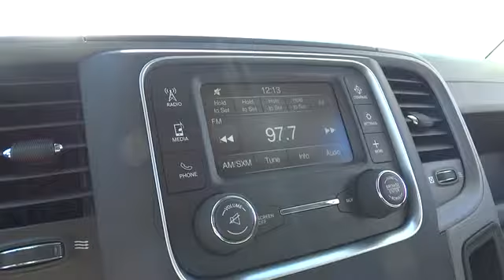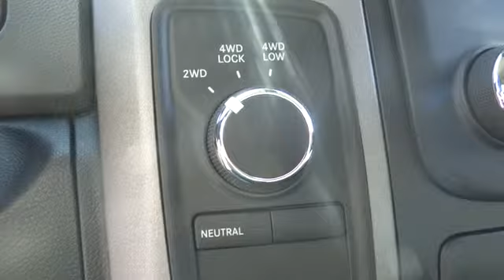2014 RAM 1500 Santa Rosa, Rohnert Park, Petaluma, Marin, San Francisco CA ES227082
2014 RAM 1500 Tradesman/Express - Stock#: ES227082 - VIN#: 1C6RR7FT7ES227082

2727 Dowd Dr.

Deep Cherry Red Crystal Pearl Coat exterior, Express trim. Head Airbag, 4x4, Heated Mirrors, Aluminum Wheels, RADIO: UCONNECT 5.0 AM/FM/BT, TRANSMISSION: 6-SPEED AUTOMATIC (65RF... POPULAR EQUIPMENT GROUP, Bed Liner, Hitch. SEE MORE!br /br /KEY FEATURES INCLUDEbr /Heated Mirrors, 4x4, Trailer Hitch, Aluminum Wheels. Privacy Glass, Child Safety Locks, Electronic Stability Control, Bed Liner, Brake Assist. br /br /OPTION PACKAGESbr /RADIO: UCONNECT 5.0 AM/FM/BT 5.0 Touch Screen Display, Overhead Console, Media Hub (USB, AUX), Rear View Mirror w/Microphone, Integrated Voice Command w/Bluetooth, Charge Only Remote USB Port, POPULAR EQUIPMENT GROUP Cloth 40/20/40 Bench Seat, Remote Keyless Entry w/All-Secure, SIRIUSXM Satellite Radio, For More Info, Call , 1-Year SIRIUSXM Radio Service, TRANSMISSION: 6-SPEED AUTOMATIC (65RFE) 3.55 Rear Axle Ratio, QUICK ORDER PACKAGE 25C EXPRESS Engine: 5.7L V8 HEMI MDS VVT, Transmission: 6-Speed Automatic (65RFE), Fog Lamps, Body Color Grille, Body Color Rear Bumper w/Step Pads, Carpet Floor Covering, Delete Class IV Receiver Hitch, Front & Rear Floor Mats, Full Size Temporary Use Spare Tire, Body Color Front Fascia, Locking Lug Nuts, ENGINE: 5.7L V8 HEMI MDS VVT Dual Rear Exhaust w/Bright Tips (STD). br /br /WHY BUY FROM USbr /The new and pre-owned inventories at Lithia Chrysler Jeep Dodge of Santa Rosa are always stocked with a wide variety of Chrysler, Dodge and Jeep vehicles. The qualified sales representatives and expert auto technicians provide you with a straight forward, no hassle shopping and service experience every time. Come and meet us today at 2727 Dowd Drive; you can see everything our Santa Rosa, CA dealer has to offer! br /br /Please confirm the accuracy of the included equipment by calling us prior to purchase. br /